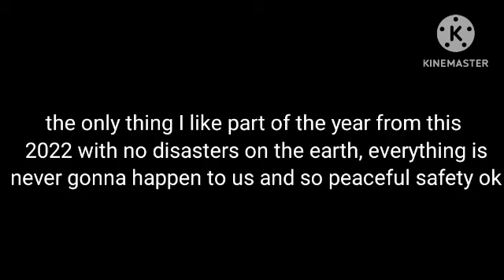the only thing I like part of the year from this 2022